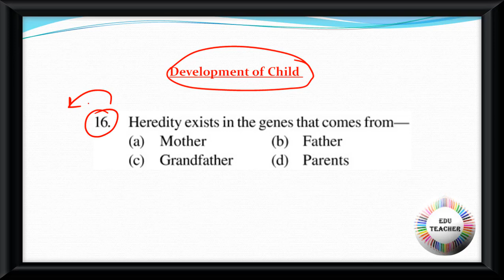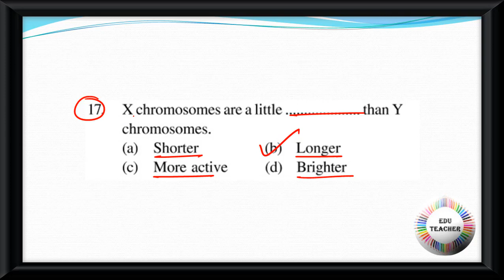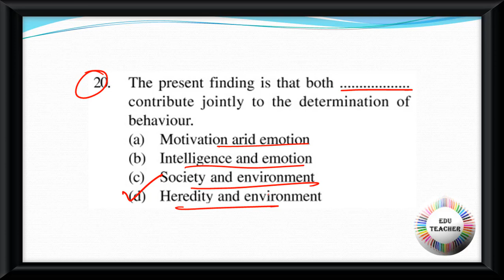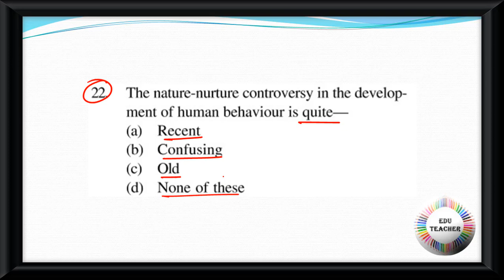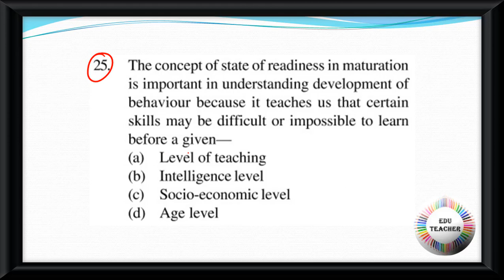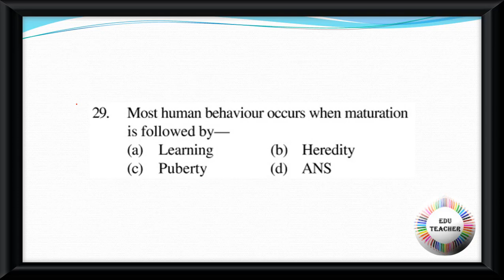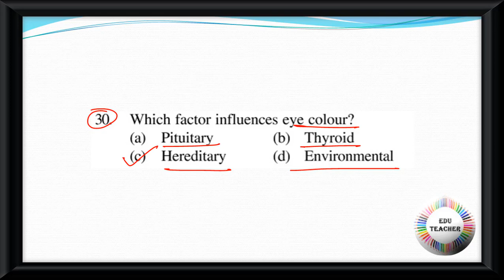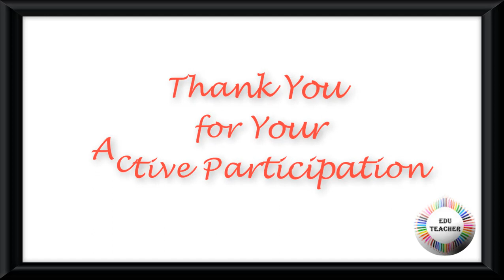Development of Child Test Paper শিশুশিক্ষা বিষয়ের প্রশ্নোত্তর PART 2